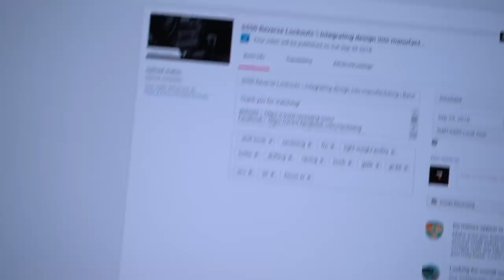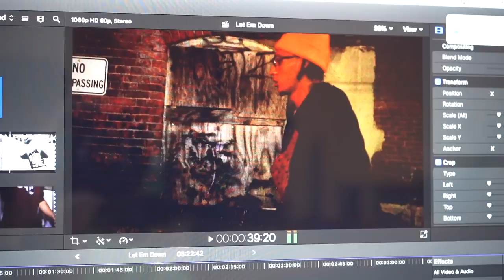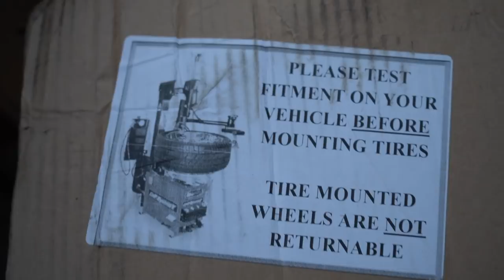NEW WHEELS FOR THE S13 240SX COUPE!